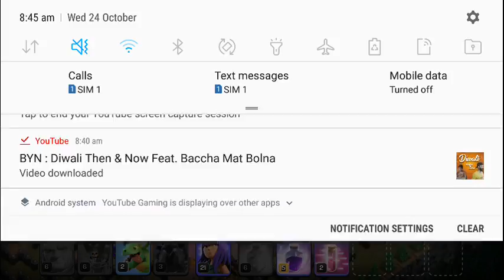war nd war